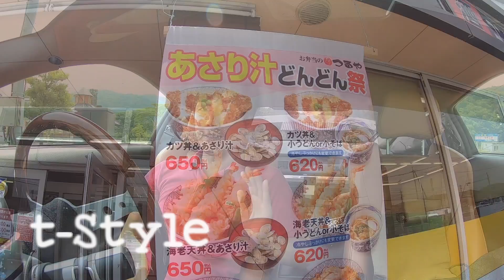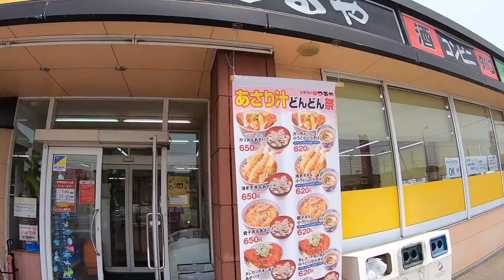岡山県北の苫田ダムへダムツーリングに出かける！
通っている美容室の方に「ダムに行かれてみてはいかがですか」と言われてすっかりその気になった僕は、ダムツーリングを計画しました。行き先は岡山県の県北にある苫田ダムです。ダムのそばでお昼ご飯を食べようと思い、おべんとうのつるやでカツ丼を購入してダムへ向かいました。ダムを眺めて少し心が広くなったような気がします。

♫  DOVA / Oto Logic / MusMus / 甘茶の音楽工房 / 効果音ラボ